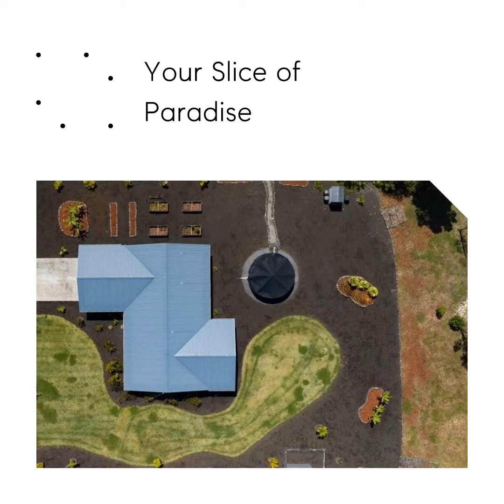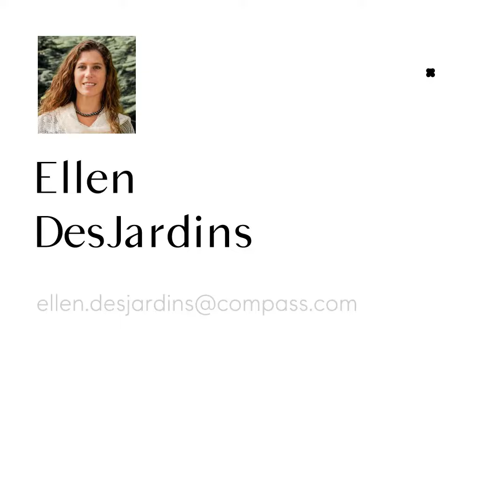15-1570 8th Avenue, Keaau, HI 96749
This lovingly cared for 3 bedroom 2 bath home built in 2021 with 1,364 SqFt of Living Area & 2300 SqFt under roof, is like new, only better...Excellent location!- Located a few lots off of paved Kaloli Dr, in the "Sunbelt" of the thriving community of Hawaiian Paradise Park. This one acre homestead is only 8 blocks from HPP's oceanside park, so you can easily enjoy the coastal island lifestyle this location affords.Lots of curb appeal!- Tasteful low maintenance landscaping already in place, including black cinder, palms, bananas, white pineapples, hibiscus, and raised garden beds. Breathtaking views of Mauna Kea on a clear day. A concrete driveway leads to your two car garage providing covered parking, lockable storage space, or extra space for hobbies and gathering. Open concept design and modern finishes throughout!- Upon entering the home from the garage, you'll find the laundry room, with washer and dryer. The kitchen, which boasts modern appliances, lots of cabinets for storage, granite countertops, and a casual dining bar with pendant lighting overhead, opens up to a formal dining area and spacious living room with vaulted ceilings. An expansive covered back lanai seamlessly connects indoor and outdoor living, providing more space for lounging, dining, and gathering. The primary suite and ensuite bath with walk-in shower, along with the 2 guest bedrooms, and guest bathroom with soaking tub, are situated down the hallway. Enjoy the natural light and tropical tradewind breezes with ample windows and ceiling fans in every room. Vinyl floors throughout and plush carpet in the bedrooms. High speed internet available. Conveniently located a short drive from amenities!- 5 miles to Orchidland gas station, stores, & restaurants, 9 miles to Pahoa's new Puna Kai Shopping Center, 11 miles to Keaau, and 17 miles to Hilo. Priced to sell and move-in ready! Shown by appointment only. Your slice of paradise is here waiting for you!